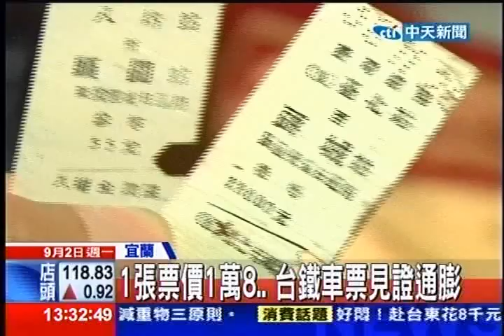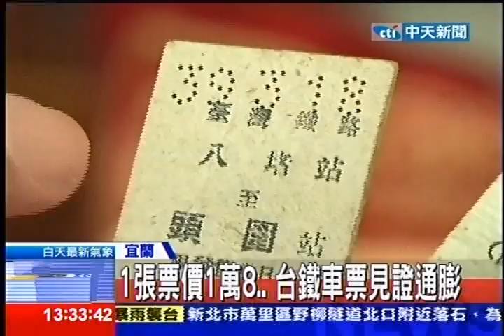中天新聞》1張票價1萬8 台鐵車票見證通膨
中天新聞》油電再次雙漲，衝擊民生物價，物價不斷飛漲，通膨恐怕是跑不掉了，回頭看民國38年以前，台灣通貨膨脹，家家戶戶隨便都有上百萬元積蓄，但是錢實在太薄了，1張台北到頭城的車票竟要1萬8千元。